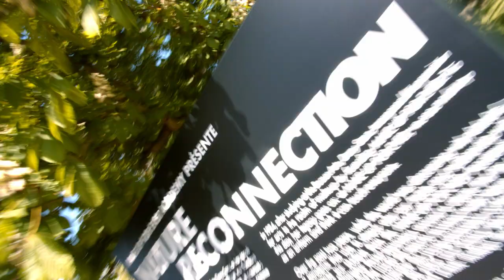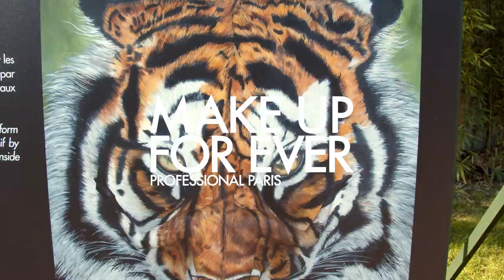MAKE UP FOR EVER ACADEMY "Nature Reconnection" Exhibition I MAKE UP FOR EVER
HotFromTheAcademy — NATURE RECONNECTION Exhibition

The cool @rubipigeon takes us for a tour at the first @makeupforeveracademy exhibition, "Nature Reconnection", where 27 works of our students are showcased until May 22nd.

Video by @cobland